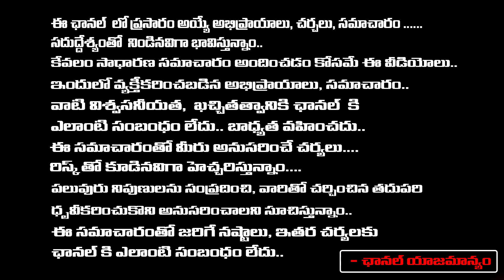Pedda Kapu Movie Review By Senior Journalist Daamu Balaji | First Telugu Digital